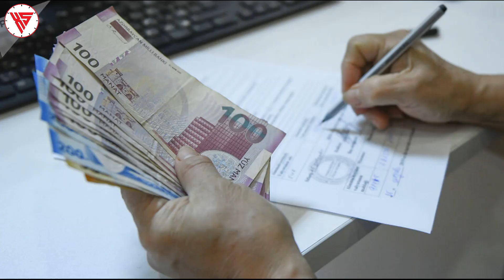ŞAD XƏBƏR! "190 MANAT" YENİDƏN VERİLƏCƏK! Son xeberler bugun 2021